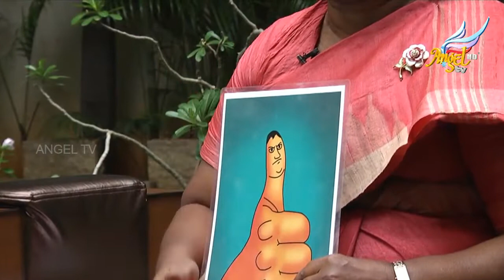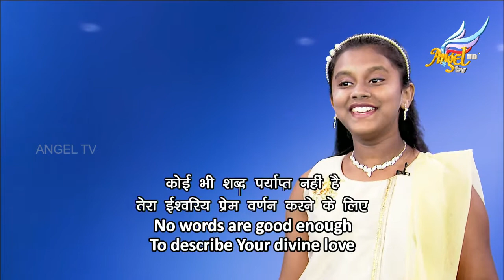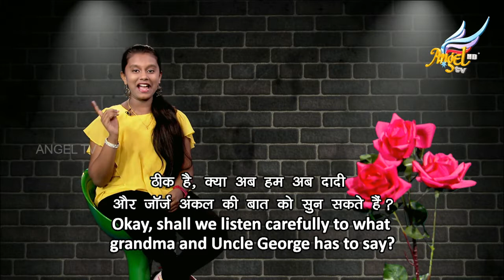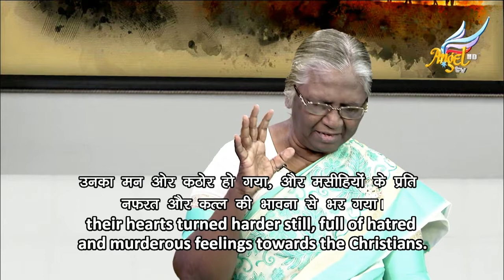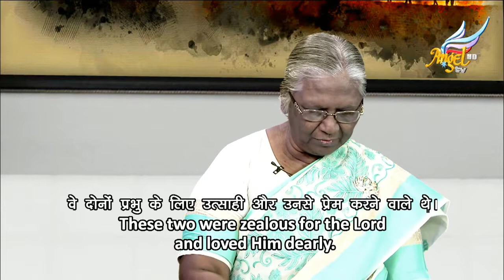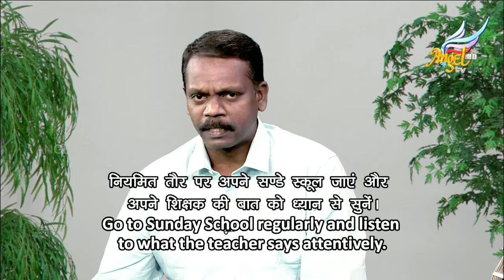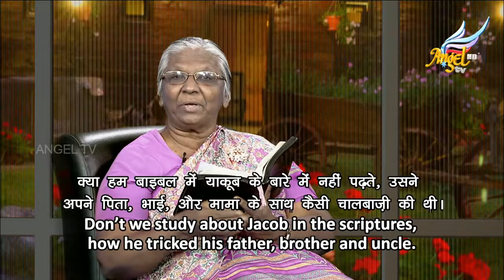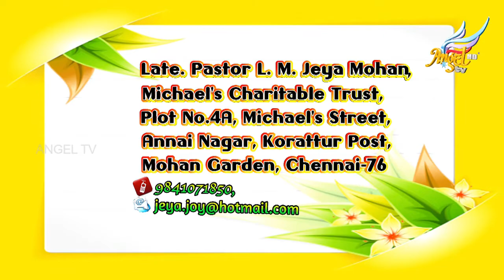Scattered Pearls // முத்துச் சிதறல்கள் | Word of God is our Inheritance | Episode 275